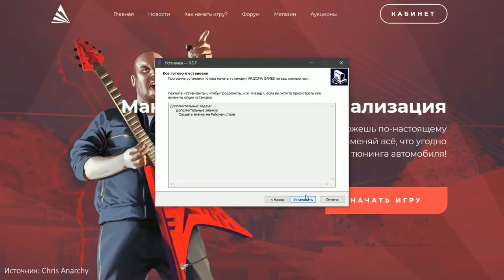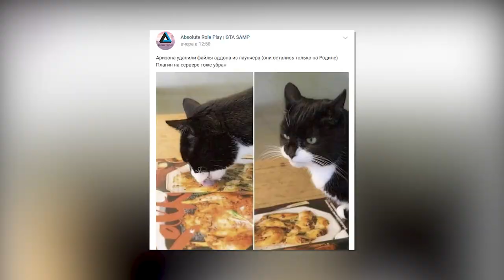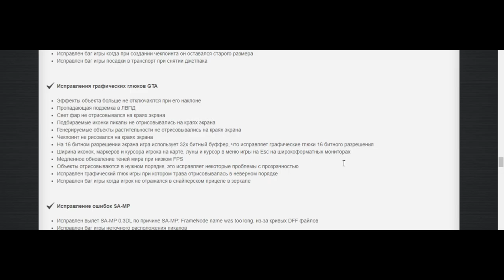ABSOLUTE RP ПОДАЁТ В СУД НА ARIZONA RP!